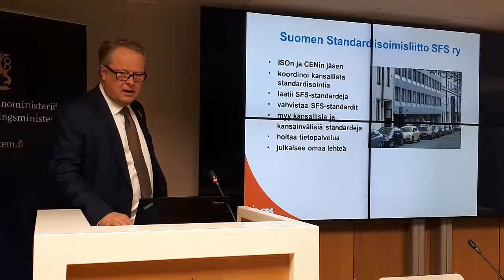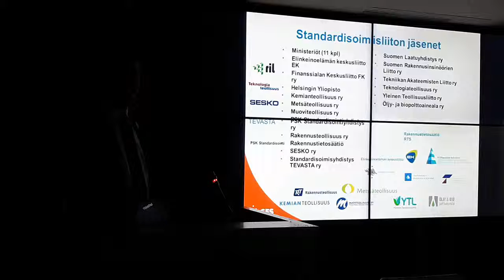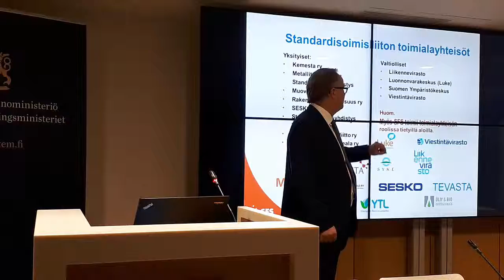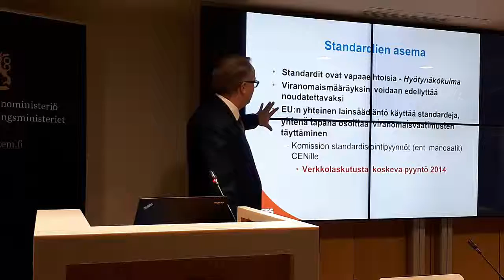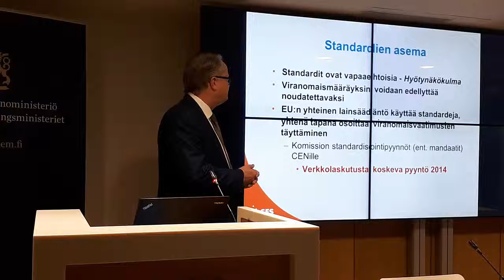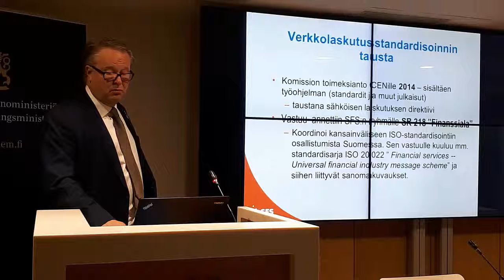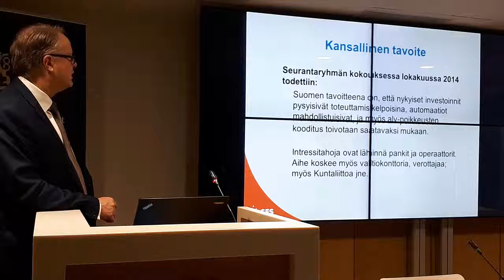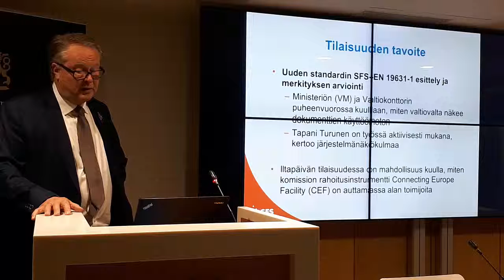Seminari Verkkolaskustandardointi, Tilaisuuden avaus, Antti Karppinen, SFS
Seminaari: Eurooppalaisen verkkolaskustandardin julkistus ja kansallinen soveltaminen